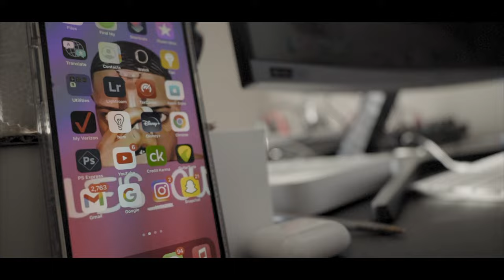NEW SET UP (mini roll)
Gear-
sony a7III I'm using 24-70 ziess f/4